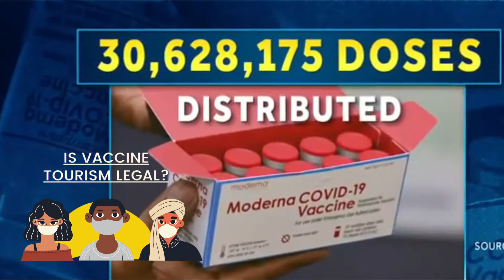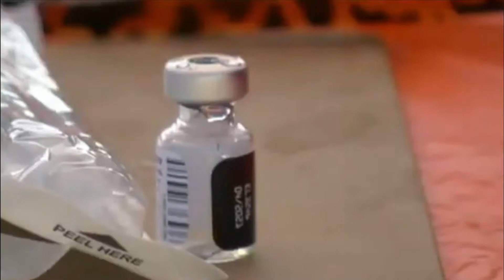Vaccine Tourism, Is It Legal? የክትባት ቱሪዝም ምንድን ነው? ሕጋዊ ነው?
What Is Vaccine Tourism, and Is It Legal?

This is what You Need to Know?

Bunches of individuals travel to different pieces of the world for clinical medicines, from IVF ( In Vitro Fertilization) to bosom inserts. Yet, "antibody the travel industry" for a COVID-19 immunization is an entirely different idea.

Immunization the travel industry implies visiting another country or state to get an antibody not accessible to you at home. At this moment, immunization the travel industry is about the COVID-19 antibody, which has had a moderate rollout in numerous states and isn't yet accessible around the world. In the US and different nations that have the immunization, a few populaces are getting need, for example, the older and medical services laborers. In any case, a few people who don't fall into these gatherings have allegedly been bouncing the line and voyaging somewhere else for their shots.

Is antibody the travel industry lawful?

Not actually. Up until now, there are no authority game plans set up with unfamiliar specialists to guarantee these "antibody sightseers" get the experience they're guaranteed, shot in the arm what not. Of equivalent concern are the morals of individuals with cash or associations visiting another state or nation to get a COVID immunization, while others sit tight for their turn per rules set up by their country or state.

A few nations are currently effectively forestalling immunization the travel industry. In the UK, for instance, you can possibly get the antibody when you're offered it through your PCP, and you need to affirm your own subtleties, including address, at your arrangement for the shot. Also, it's a free inoculation for everybody through the country's National Health Service (NHS), so you can't pay to get it secretly (and bounce the line, viably).

Things are somewhat more convoluted in the US, obviously, where immunization accessibility is dictated by singular states, and each state has its own standards and techniques. The New York Times reports that some nearby general wellbeing offices have entries individuals can use to make inoculation arrangements, while others are facilitating mass immunization occasions dealing with a first-come, first-served premise. By and large, specialist's workplaces and drug specialists have asked individuals not to call them to make antibody arrangements at this stage, however to stand by to be reached.